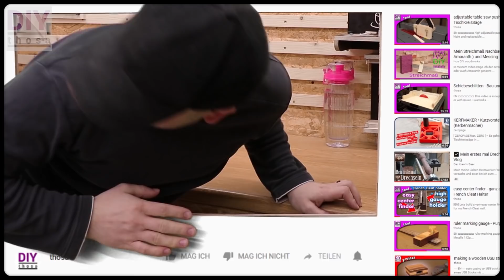THE BEST Router Planing JIG / Flattening Sled - Oberfräse Planfräsen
THIS IS simply the BEST Router Jig for me. Easily customizable, stable and handy. I got this Idea from Kreativ Baer

●   FAQs
●   all my Links
●   About me

All my Tools and Camera Equipment:

Jesse Lawrence - Show Me Your Soul (Instrumental Version)

● Title: THE BEST Router Planing JIG / Flattening Sled - Oberfräse Planfräsen